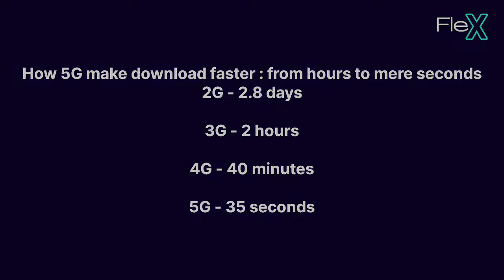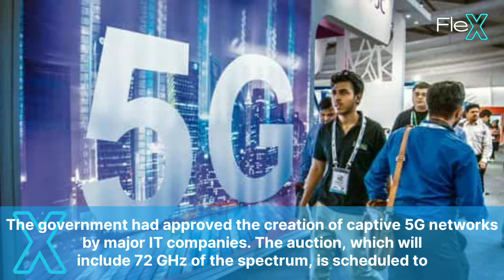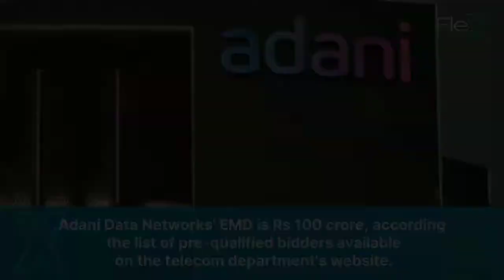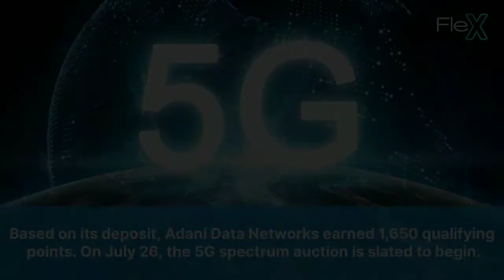5G Auctions Begin today How Downloads Will Become Faster.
5G Auctions Begin today. How Downloads Will Become Faster. Tuesday marks the start of India's largest spectrum auction, which will open the door for 10 times faster 5G services. All eyes will be on the involvement of telecom players as we clock down to the 5G future.According to projections from the industry and the government, 5G technology will be 30 times faster than 3G and 10 times quicker than 4G. Additionally, it will enable quicker mobile network connections for more devices in a smaller area without sacrificing speed.